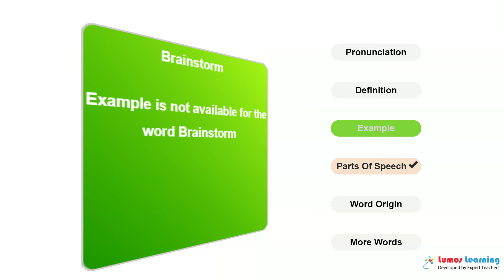BRAINSTORM - Definition, pronunciation, grammar, meaning - Practice grade 6 vocabulary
BRAINSTORM - pronunciation and meaning. This video helps you learn the word BRAINSTORM. It includes pronunciation, spelling, sample sentences, definition and parts of speech. This word is suitable for students in grade 6. There are several grade6 reading passages such as My Man Jeeves, that use the word BRAINSTORM. You can learn additional grade 6 words and answer interactive quizzes by visiting